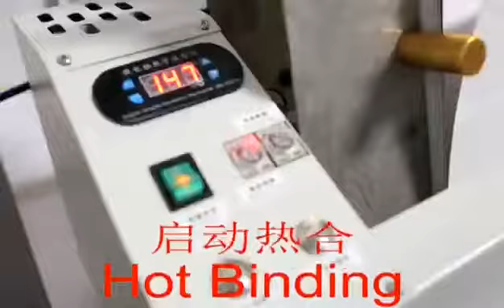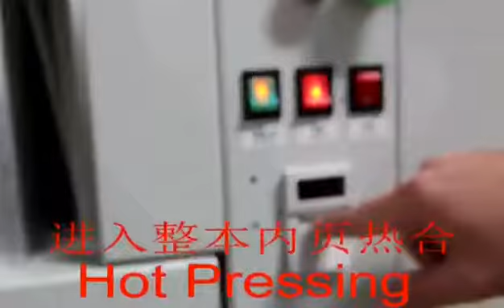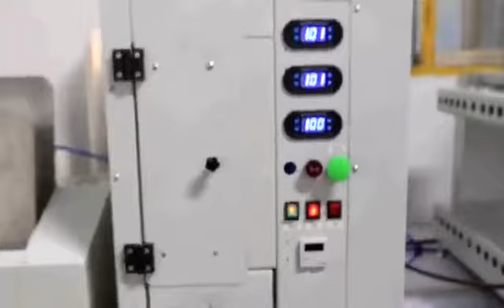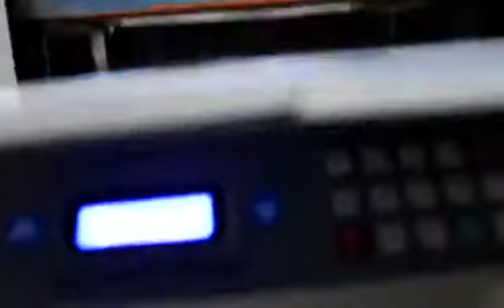2018年7月30日